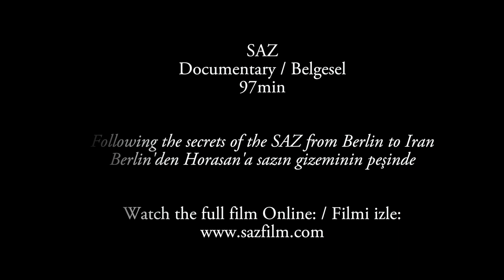The SAZ Collection - Fran Kodra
SAZfilm - Documentary / Belgesel - 97min / 97 dk

Fran Kodra is a folk musician and music shop owner in the city of Shkoder in Northern Albania, home to the Qifteli. He plays a traditional melody on his Qifteli, the most popular little Albanian Lute with only two strings.  It’s name derives from Turkish and means double string (çift - double and tel - string). Fran Kodra also produces music in traditional and more modern style for special occasions like weddings or funerals.